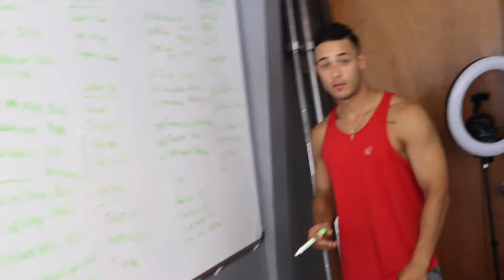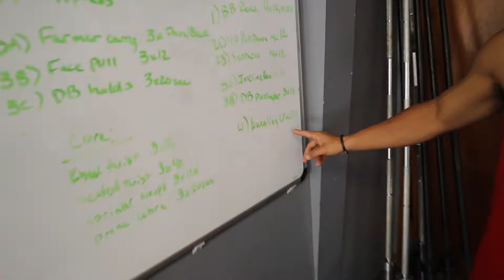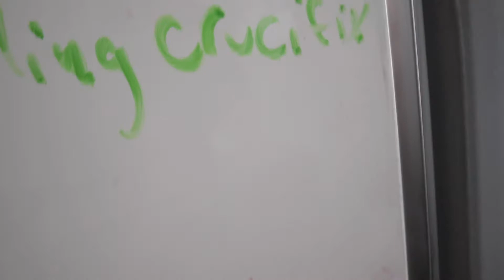Dharma Vlog Ep. 3 | DHARMA DONKS VS. LEVEL UP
Me and Skip decided to go and visit some friends at a local gym to see who had bigger butts. Then we hit back of course.